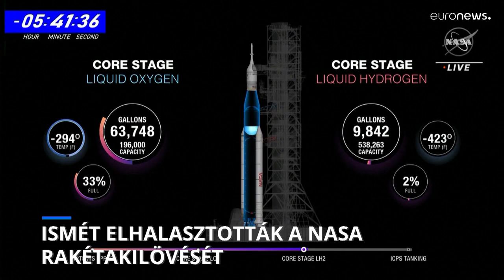Megint elhalasztotta a NASA a holdrakéta kilövését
Ezúttal a folyékony hidrogén szivárgott a rakétából. Ha minden jól megy, egyhetes késéssel, hétfőn indul el a holdraszállást célul kitűző Artemis program első küldetése.